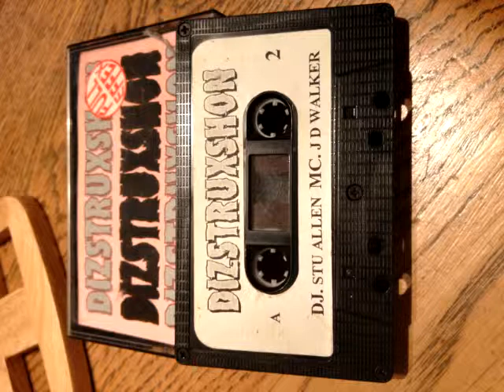dizstruxshon 22 04 94 stu allan side b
grab them while there hot